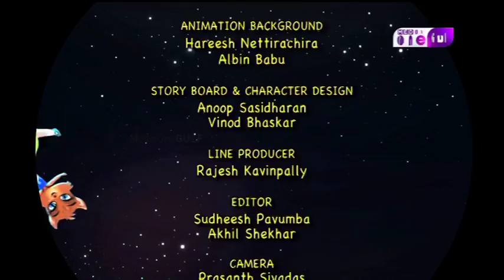Kingini Cheppu | Episode 241 | Part 3